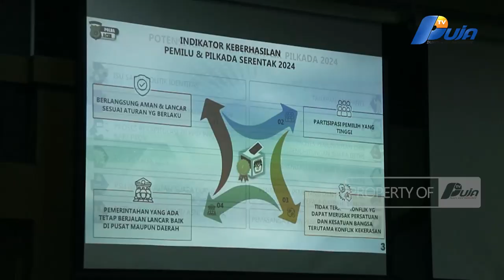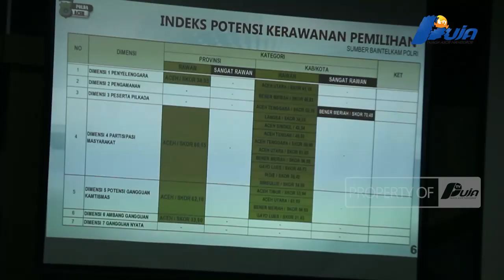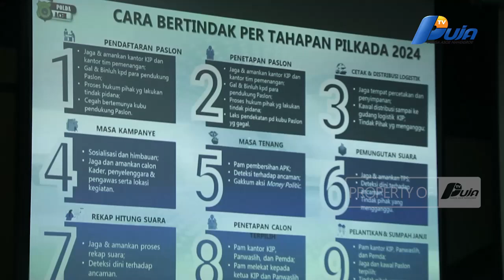7 Daerah Belum Cairkan Dana Hibah, Pilkada Terancam Terganggu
Jelang Perhelatan Pesta Demokrasi Pemilihan Umum Kepala Daerah Serentak Pada November 2024 Mendatang Ternyata Masih Banyaknya Ditemukan Permasalahan, Salah Satunya Permasalahan Belum Selesainya Nota Perjanjian Hibah Dana (NPHD) Di Beberapa Kabupaten Kota Di Aceh